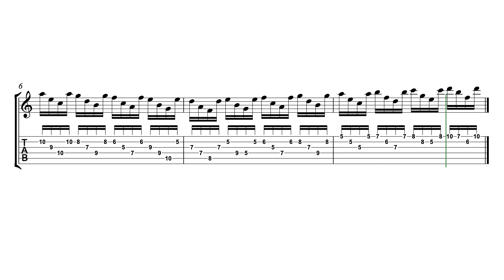Czeny mano derecha. Escuela del virtuoso. Tablatura.